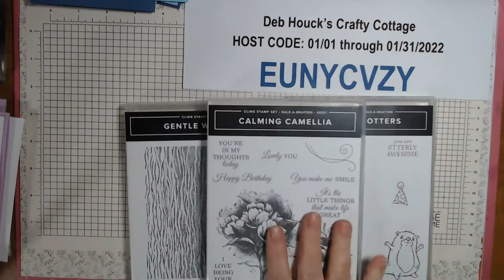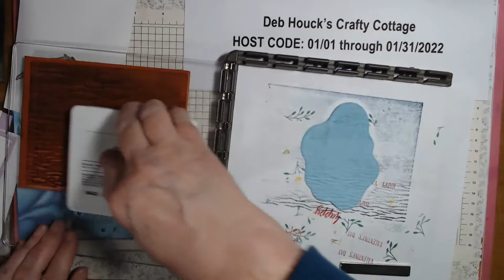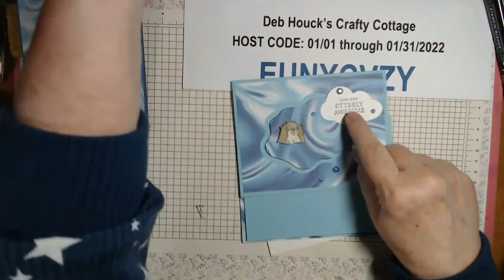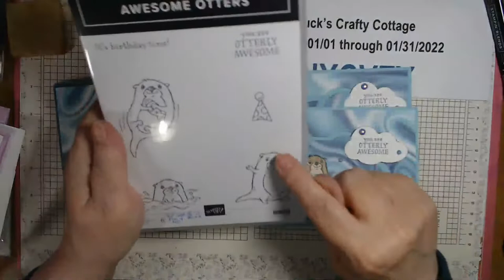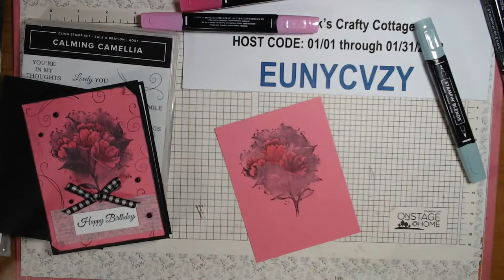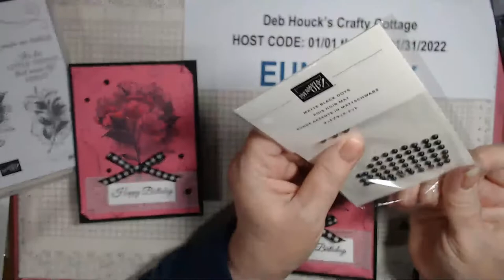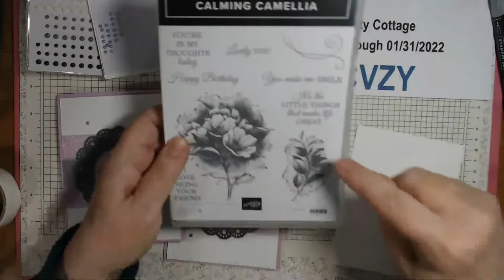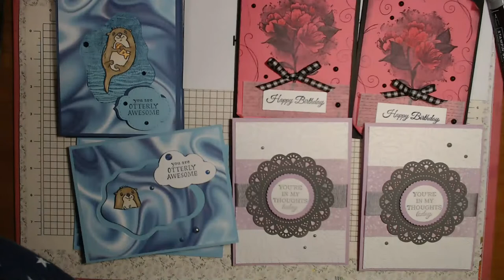LET'S MAKE CARDS - ft. Awesome Otter and Calming Camellia by Stampin' Up!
Products used this evening are all from Stampin' Up!.  I'll provide catalog and page number information during the Live Stream.

Note 2: IF there are products used other than Stampin' Up! products in this video or live, please know that I am NOT sponsored by nor paid by any company whose products I use or share OTHER THAN Stampin' Up!, unless otherwise indicated.

I am an Independent Stampin' Up! Demonstrator in the USA.

For orders Under $150, use HOST CODE: EUNYCVZY (JANUARY 2022)
For orders Over $150, Do NOT use the Host Code (because You can earn free product for yourself)

MyKalliTuxedoKatIsTheBest